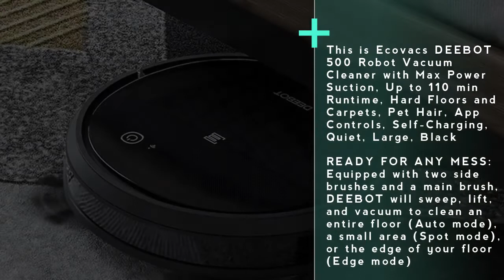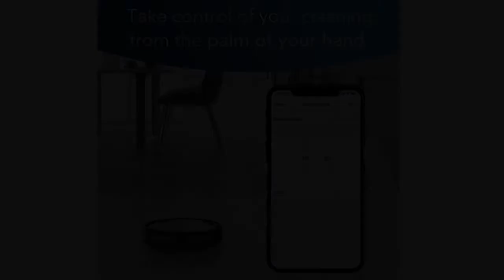ECOVACS DEEBOT 500 Robotic Vacuum Cleaner Review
to find out where to get the best deal on Ecovacs deebot 500 robotic vacuum cleaner review

Product description
ECOVACS DEEBOT 500 Vacuum Cleaner takes care of vacuuming so you don't have to. Three cleaning modes and scheduling accessible from the ECOVACS Home App ensures an effortless, thorough clean while you do things you really love.